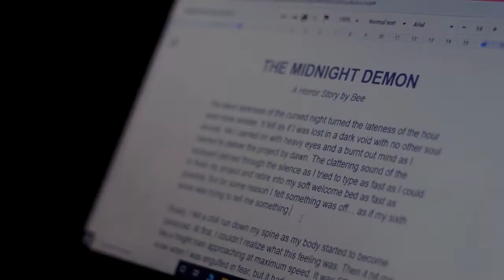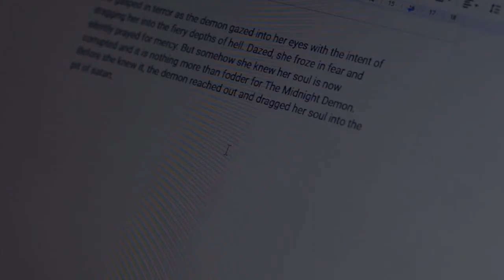Bhooter Golpo - Bengali Horror Short Film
Bhooter Golpo is a scary Bengali horror short film about a writer wishing her horror story would come true.

Featuring bijaya

Created by dipayan chatterjee

Do check out the other scary short films in our channel.

Stay scared!